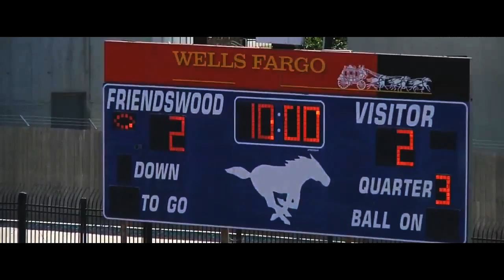2014 Texas State Championship Highlights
2014 THSLL State Championship highlights

Episcopal School of Dallas vs. Dallas Jesuit